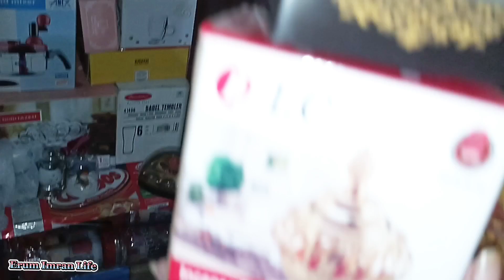Es Din Ka Buhot Intezar Thaa😔 Mehmano Se Asei Umeed Na Thee